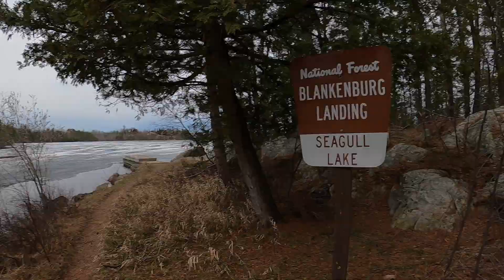May 8th Gunflint Trail Ice Update -- Still lots of ice, but we're getting there...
It's going to be a late ice out.